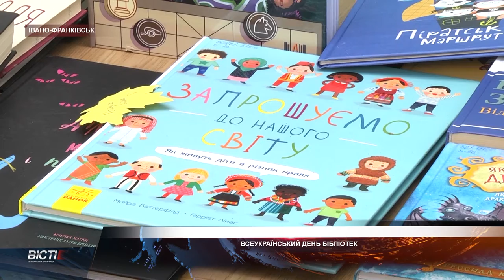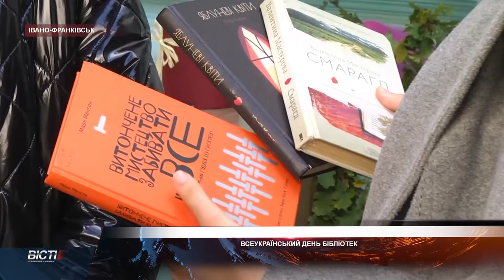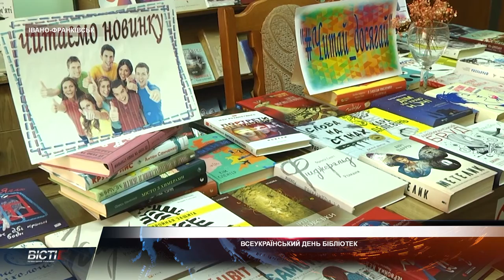Всеукраїнський день бібліотек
Їх не здолав карантин та електронні книги. 30 вересня відзначають Всеукраїнський день бібліотек. Як живеться бібліотекарям чи є у них відвідувачі та як відзначають професійне свято?